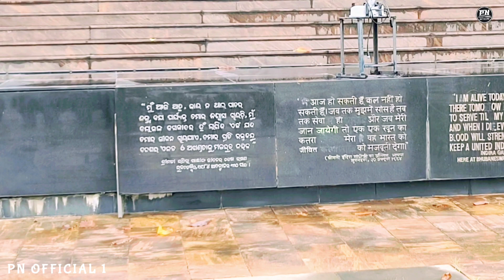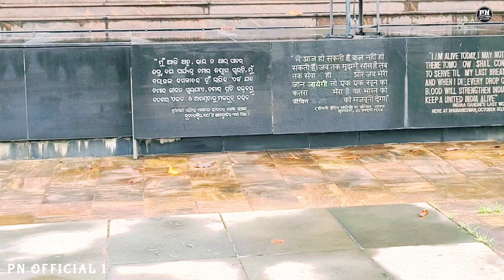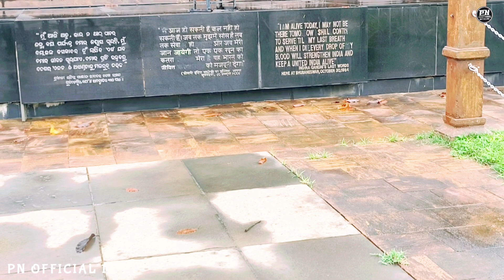Let's Go To IG Park for visit || Bhubaneswar || New Blog Video || PN OFFICIAL 1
Hii guys
           Aapan mankar lagi fer gute nua blog,
aau e blog video ta bhubaneswar ra IG Park  re shoot karichu , apan manke dekhiki bahut maja lagijiba apan manke,

Jai jagannath 🙏🙏🙏
Jai maa samlei🙏🙏🙏

➡️ VOICE OVER MIC:
➡️POP FILTER:

      This video is made only in intention of entertainment and educational propose and nothing should be taken seriously, respect everyone.

Video is for educational purpose only. copyright disclaimer under section 107 of the copyright Act 1976, allowance is made for "fair use" for purposes such as criticism, comment, news reporting, teaching, scholarship, and research.

All copyright reserved by PABITRA NAIK OFFICIAL 1 YouTube channel.

Pabitra Naik Official 1
Pabitra Naik
blog video
bhubaneswar